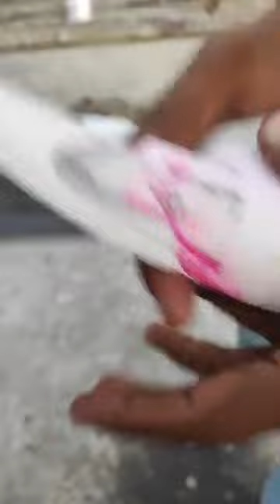ustad afzal ahmad sab ki chat se